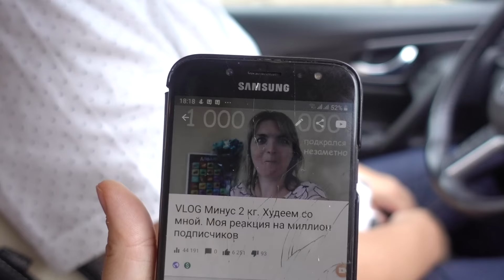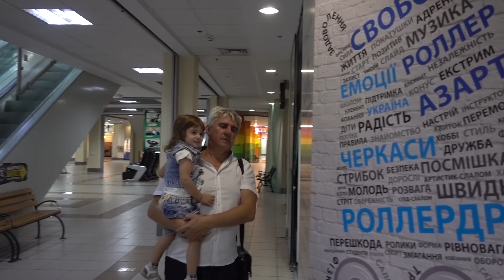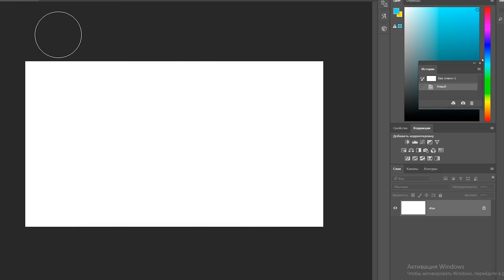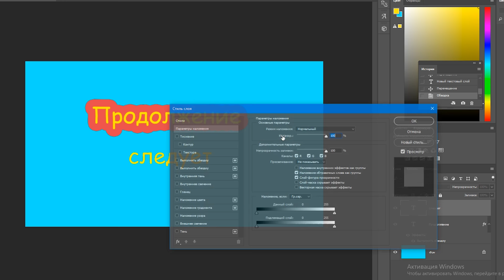VLOG Я похожа на Момо, а Костя хочет провести др на диване